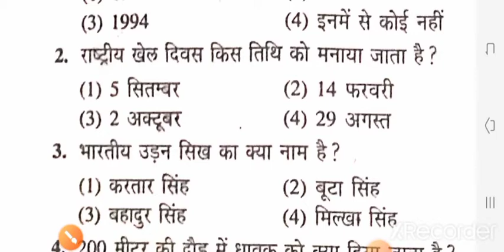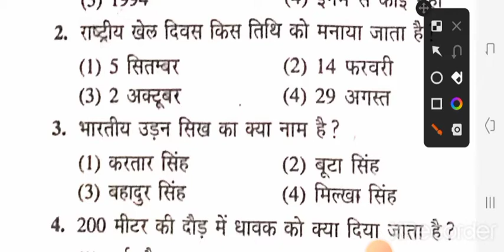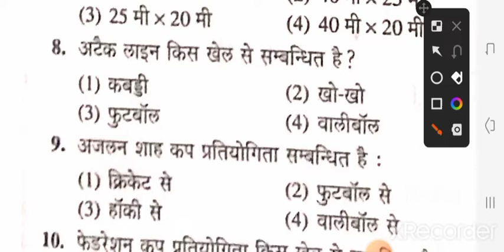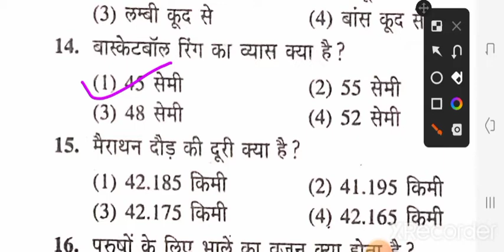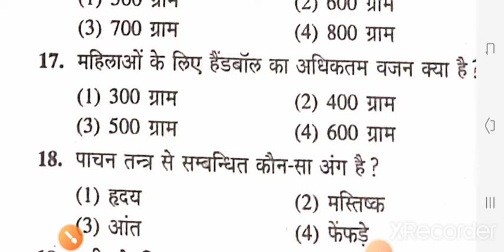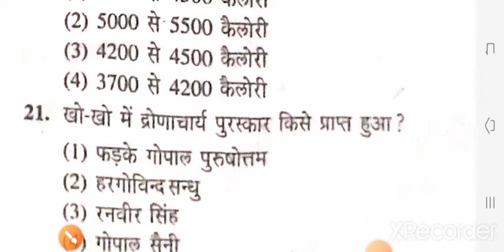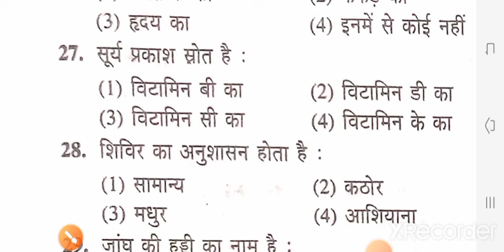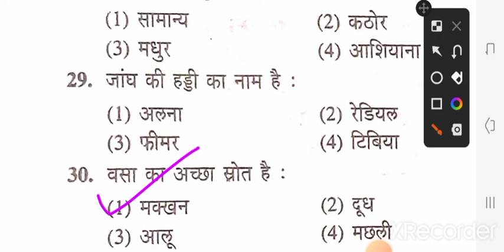Physical Education Online Classes UPLT/TGT/PGT/KVS/NVS/DSSSB/UGC/NET/Exam..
Online Physical Education 👈

by Satish Kumar